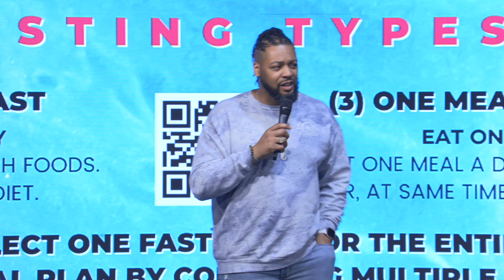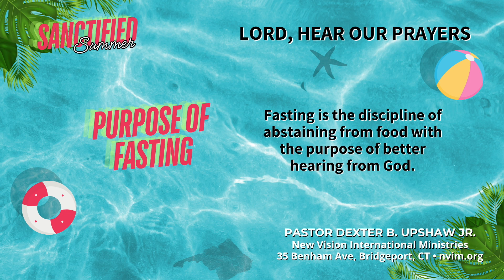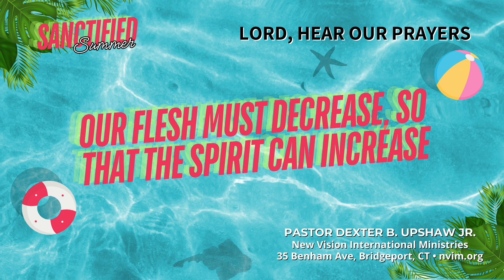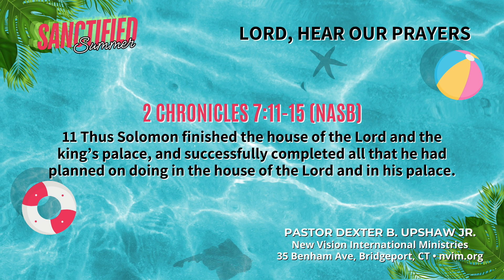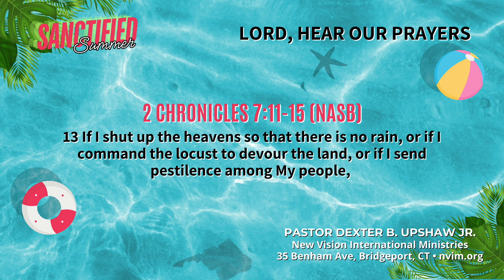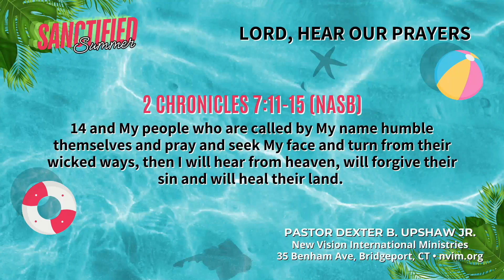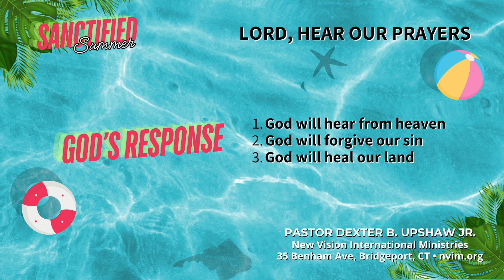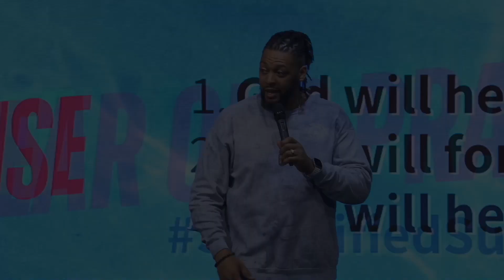Lord Hear Our Prayers --11:30 AM // Pastor Dexter Upshaw Jr.